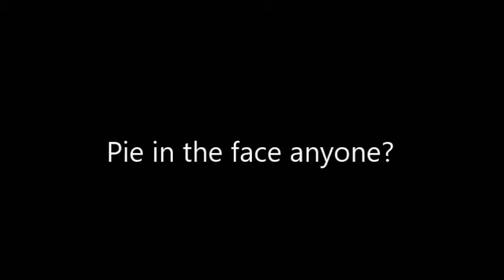Canoe Kids Pickleball Tournament 2017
1st annual Carnival fundraiser from the float group Canoe Kids on the Block, held at Brooks Field.  Watch out for pies!!